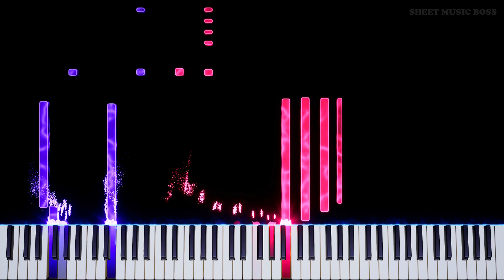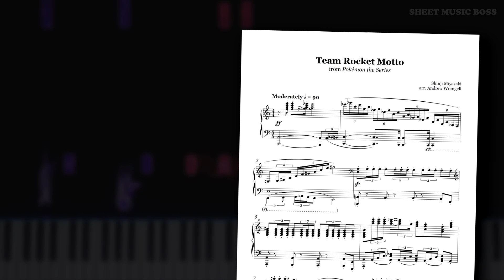Team Rocket Motto (from Pokémon the Series) - Piano Tutorial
® Team Rocket's blasting tunes again! ®

Everyone who's ever watched the Pokemon anime should know the TeamRocket motto! Now you can yell it along with our backing track and pretend you too are part of an evil organization :D Thanks ShinjiMiyazaki!

Team Rocket Motto (from Pokémon the Series) by Shinji Miyazaki